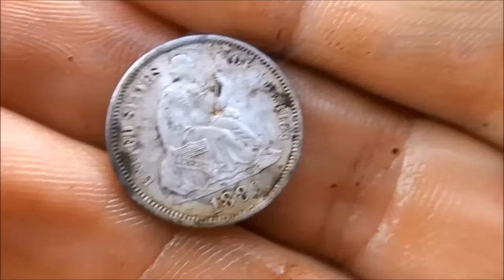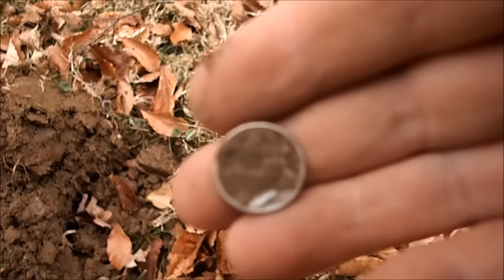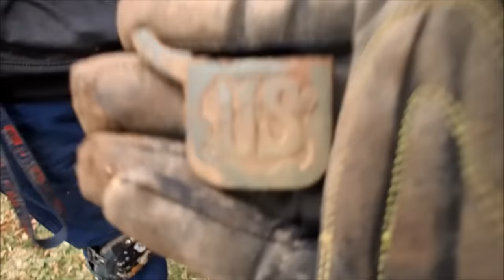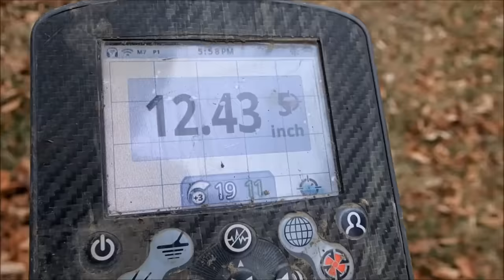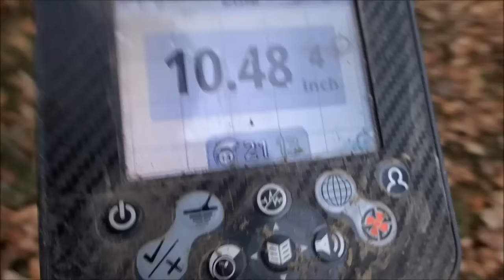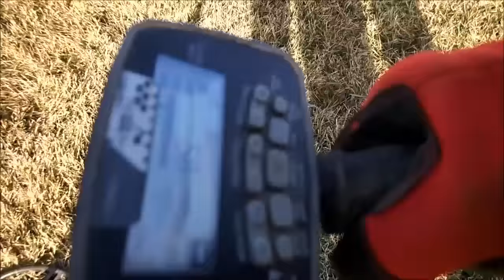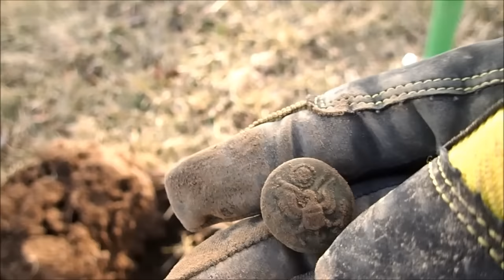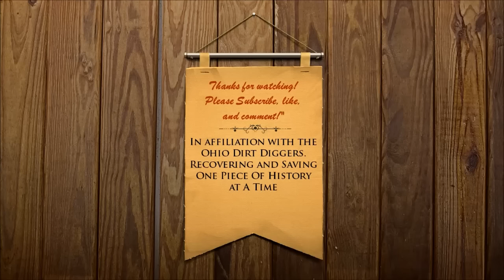3 Permissions, Lots Of Goodies!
Join Adam and I as we dig three door knock permissions. They all give some pretty awesome stuff. Enjoy!